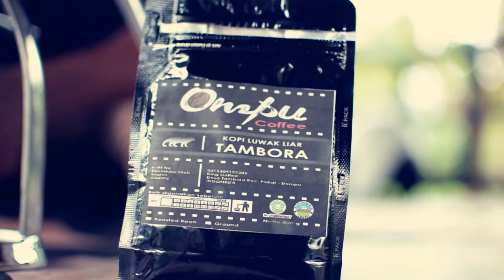Sang Maestro Ompu Coffe [Rajanya Kopi Tambora]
Ngopi + Bebek
Bersama dlm kesederhanaan
ini lah kami.